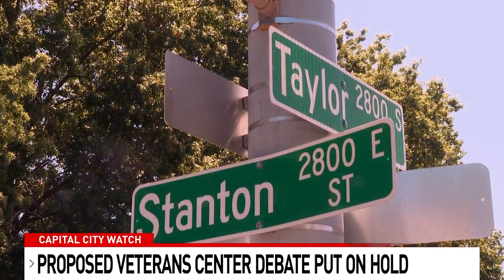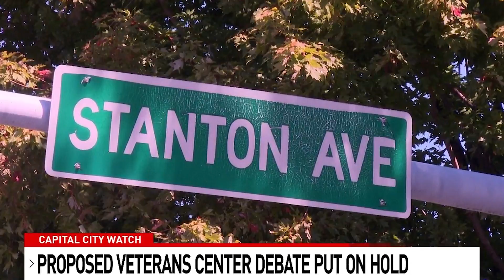A Proposed Veterans Center Debate Has Been Put on Hold